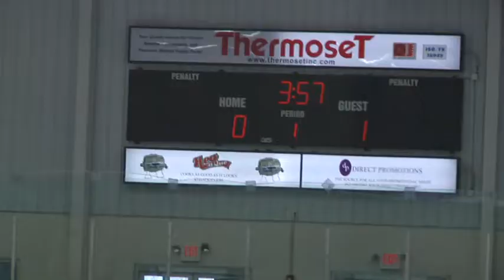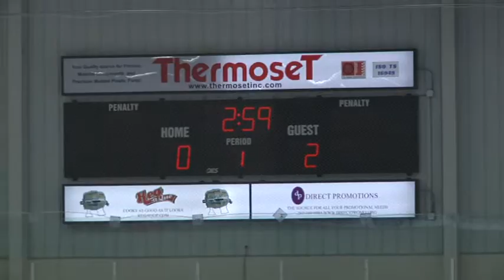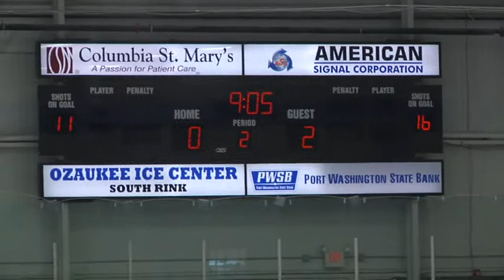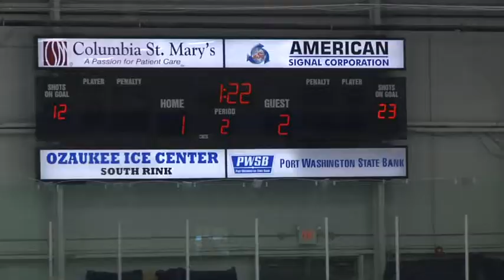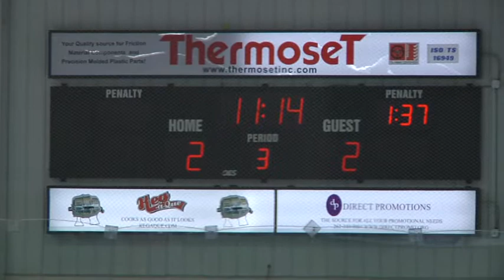GBU14 vs Ozaukee Raw Footage Game 1 2016